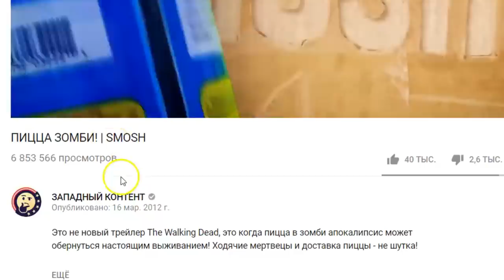КОГДА ТЫ ТАЙНЫЙ САНТА!! | Lele Pons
Лили Понс (Lele Pons) -